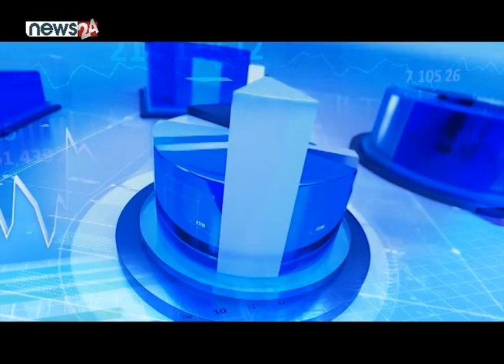इलेक्ट्रीक गाडीमा युवा पुस्ताको मोह, चार्जिङ स्टेशन र पूर्वाधारको अभाव । BIZ TALK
सडक पूर्वाधार र वातावरणको लागि सरकार र नीगि क्षेत्र तयार ।
अनुप बराल, संयोजक,  नाडा अटो एक्स्पो
Anup Baral  Coordinator, NADA  EV Expo 2022
Presenter Navaraj Chalise